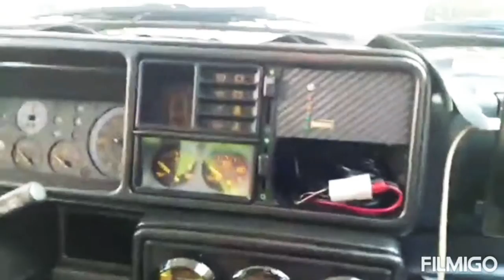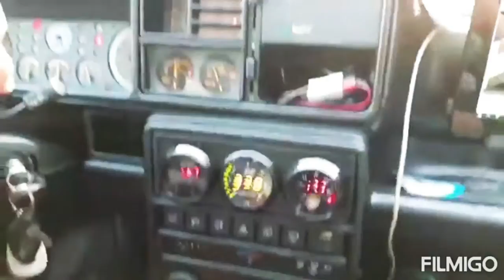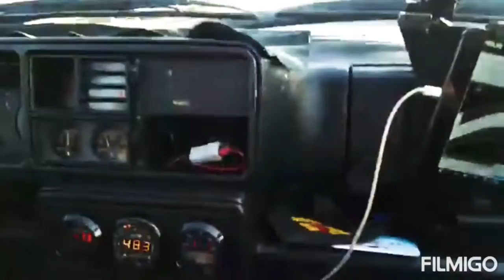LANCIA DELTA HF INTEGRALE EVOLUZIONE 1E 2 VERDE DERBY E BIANCO PERLA